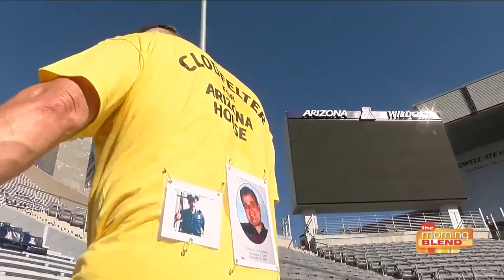9/11 Never Forgotten Tower Challenge 2018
Watch as men and women in uniform, along with their families, honor the lives lost on 9/11/01